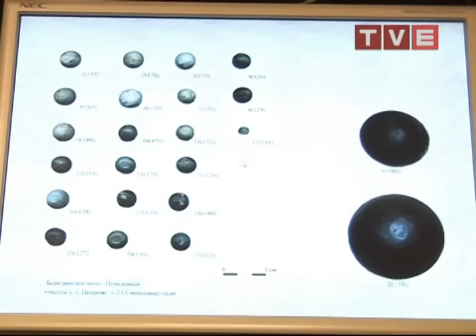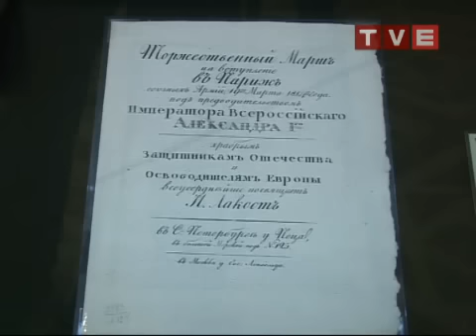Новые находки на территории Бородинского поля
Осколки гранат, штыки, булавки и пуговицы от мундиров -- все это принадлежало солдатам и офицерам, участникам Бородинской битвы. Археологические находки этого года и прошлых лет составили часть новой экспозиции Государственного Исторического Музея.